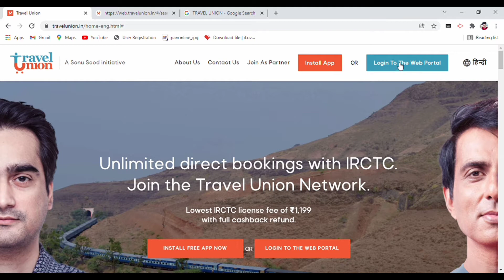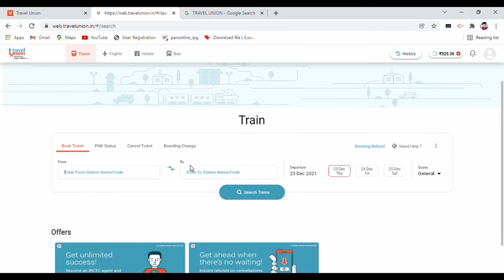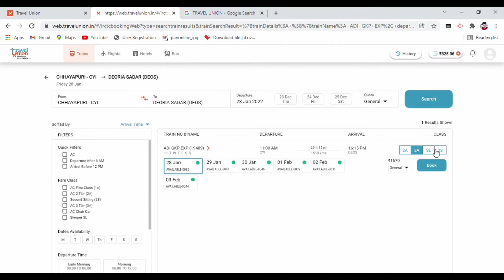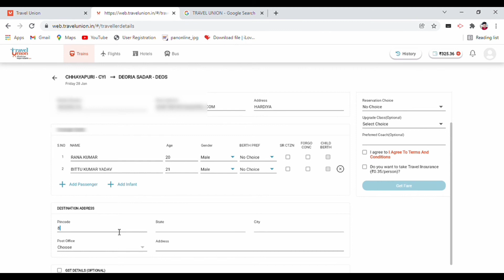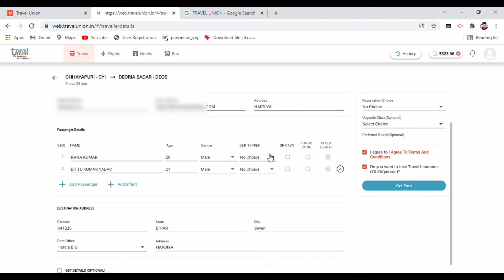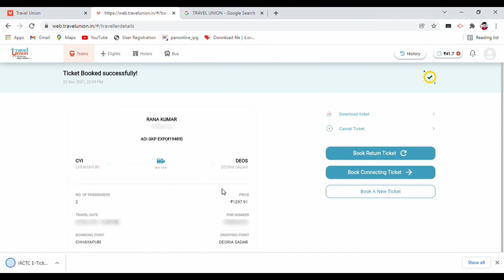Travel Union sa Ticket Book kra Train Ticket Booking online general ticket book kaise kra ticket